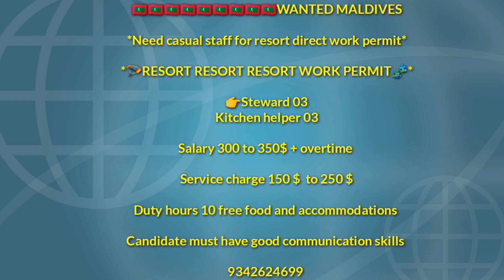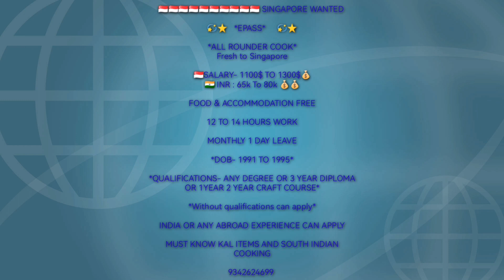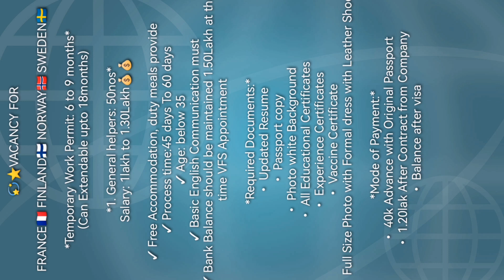வெளிநாட்டு வேலை வாய்ப்பு மற்றும் சுற்றுலா / Singapore, Saudi Arabia, Dubai, it's me TPD YOUTUBE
வெளிநாட்டு வேலை வாய்ப்பு மற்றும் சுற்றுலா / Singapore, Saudi Arabia, Dubai,